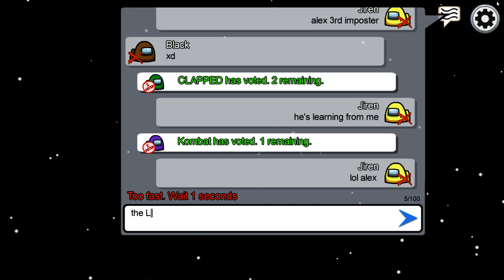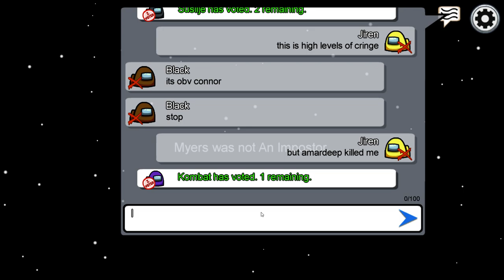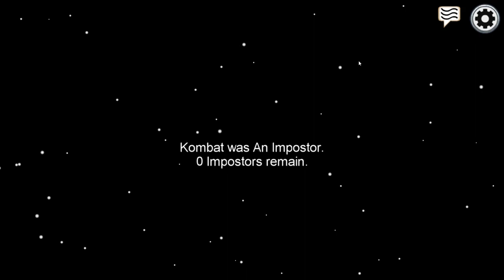Among Us: Irene & Silje are Sus.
Game 8 of Saturday 19th September 2020 sesh.